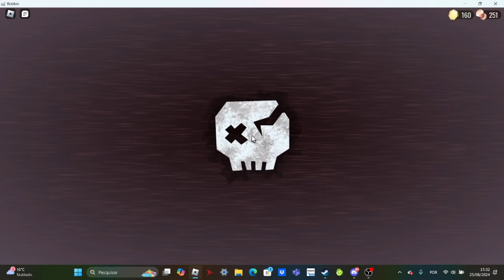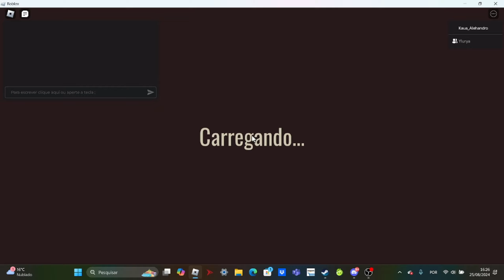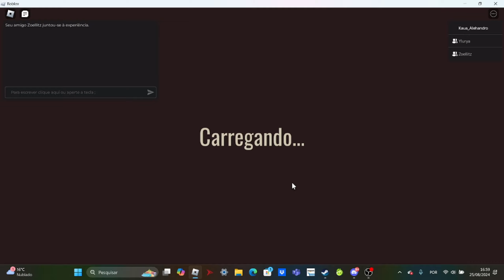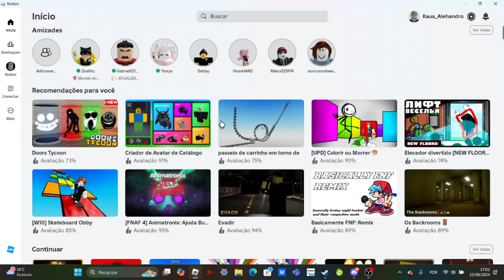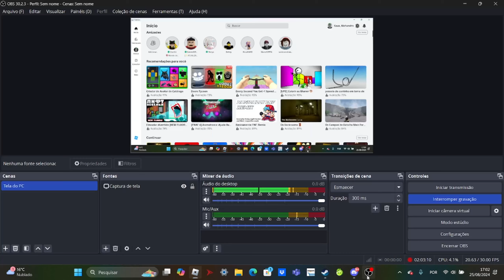Melhores Momentos do Trio KLL no DOORS (Parte 2)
finalmente zeramos. A gente vai voltar pra jogar o Floor 2 amanhã

so por clarificação a gente NÃO odeia o Léo, so é engraçado ficar xingando ele

o Trio KLL é formado por:
@Vo_morrer_calvo(Kauã)
@Itz_meu_mano(Léo)
E eu! (Luuyi Manila)